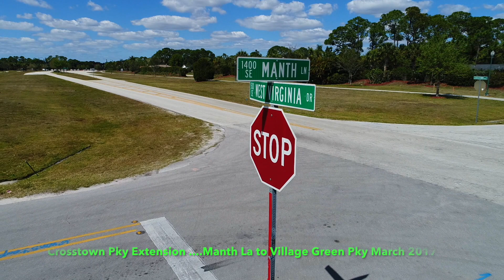CROSSTOWN PKY, PART 1, CONSTRUCTION/EXTENSION APRIL 2017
PART 1, CROSSTOWN PKY CONSTRUCTION 2017